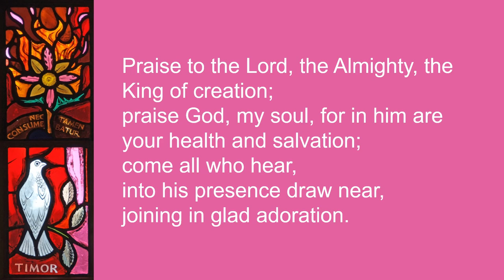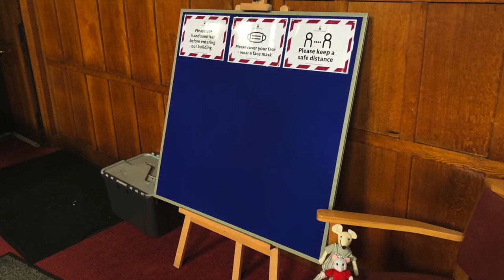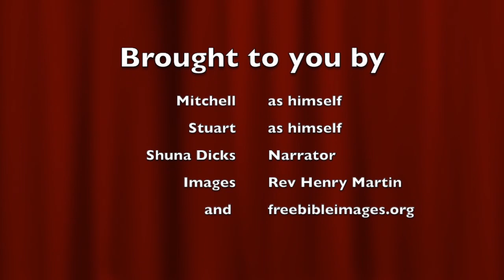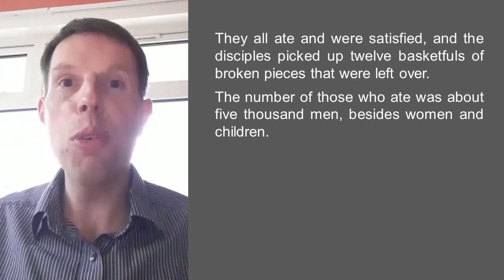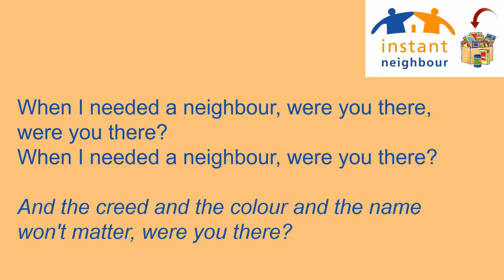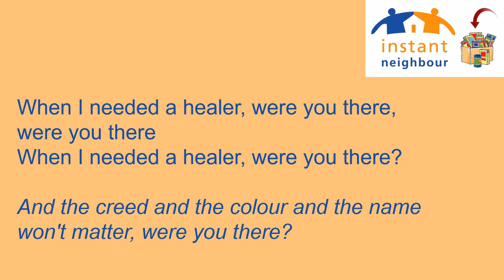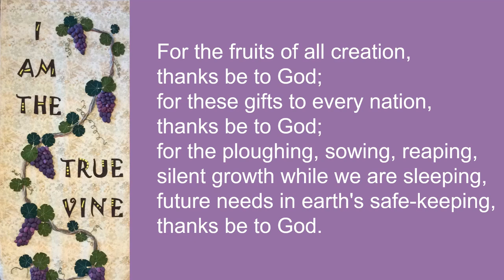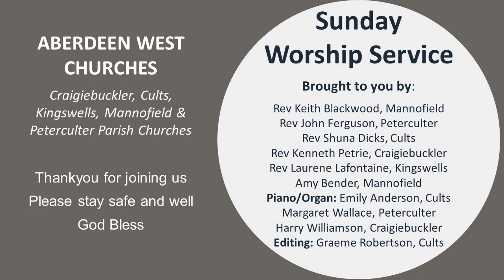Aberdeen West Churches Sunday 2nd August 10:30 Service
Morning Worship provided by the ministers of Craigiebuckler, Cults, Kingswells, Mannofield, & Peterculter Parish Churches.